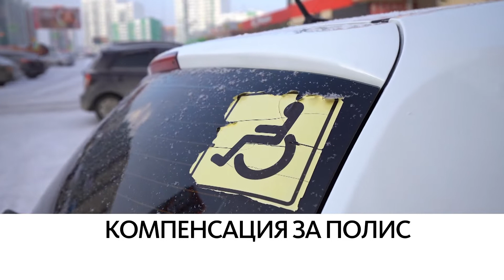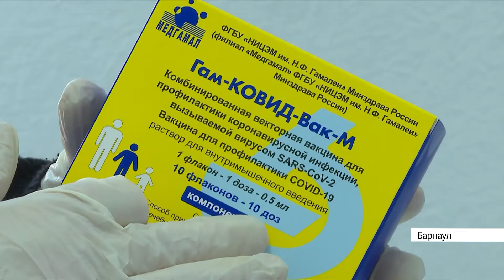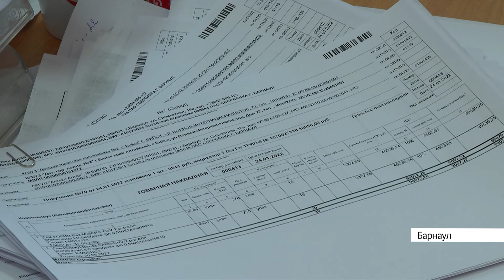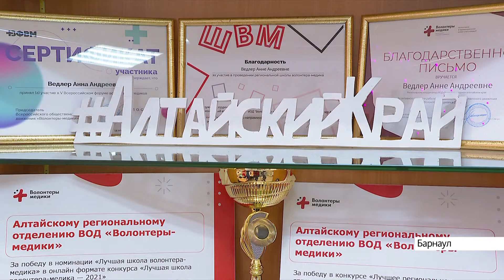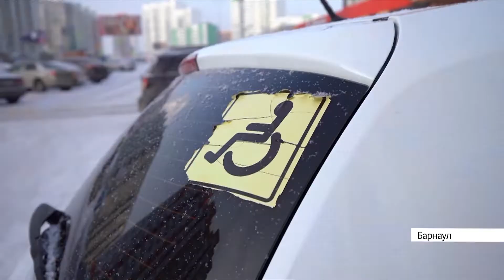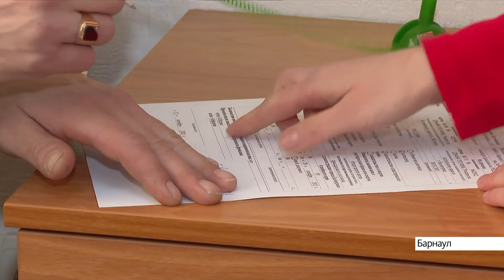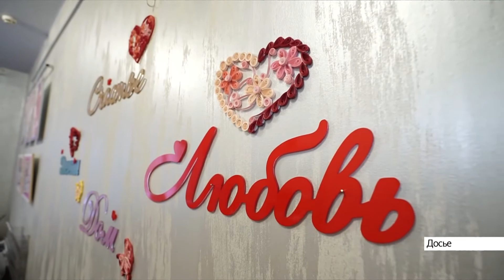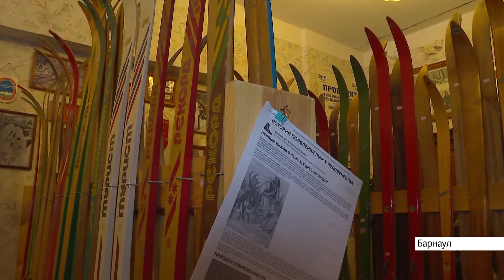Выпуск новостей в 20:30, 24 января 2022 года